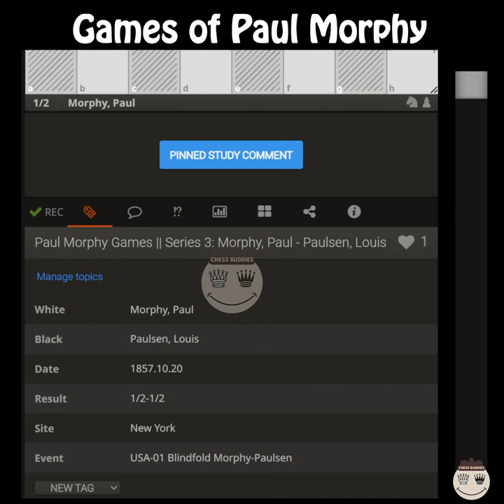Paul Morphy || Chess Games Collection 200 @chessbuddies 🔴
00:00 Paulsen, Louis - Morphy, Paul || New York 1857
05:28 Morphy Paul - Paulsen, Louis || New York 1857
11:38 Morphy Paul - Paulsen, Louis || New York 1857
22:05 Paulsen, Louis - Morphy, Paul || New York 1857
26:51 Morphy Paul - Paulsen, Louis || New York 1857
31:08 Paulsen, Louis - Morphy Paul || New York 1857
36:31 Paulsen, Louis - Morphy, Paul || New York 1857
40:53 Morphy Paul - Paulsen, Louis || New York 1857
49:45 Morphy Paul - Paulsen, Louis || New York 1857
58:04 Morphy, Paul - Schulten, John William || New York 1857

Paul Morphy || Chess Games Collection 3
 chess, chess game, chess collection, Paul Morphy,